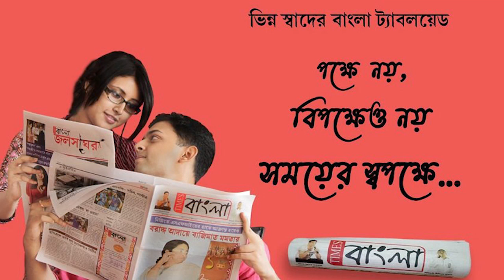কলকাতা থেকে রোগীকে চিকিৎসা করিয়ে অ্যাম্বুলেন্স করে বাড়িফেরার সময় অ্যাম্বুলেন্স উল্টে রোগীর মৃত্যু!